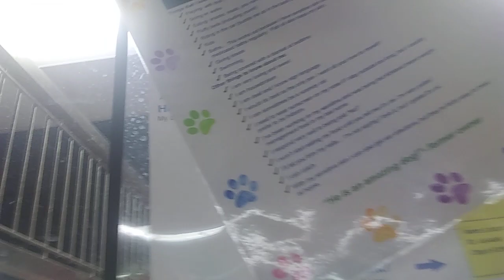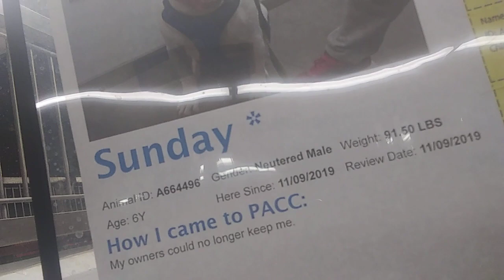PACC shelter Sunday 4y A664496 kennel 137 old film 20191119 155708